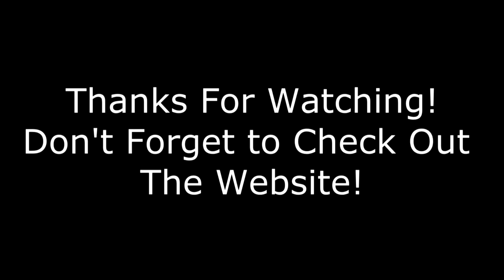Rosemary Arneson Interview